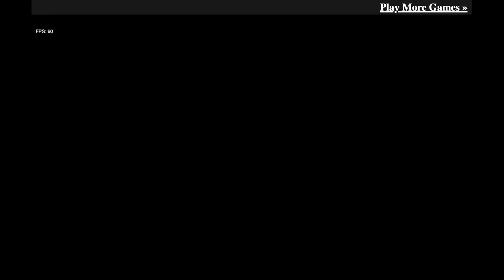FNF Final Escape KIRB0 MIX! (I loved this mod so much, i needed to play it LOL)